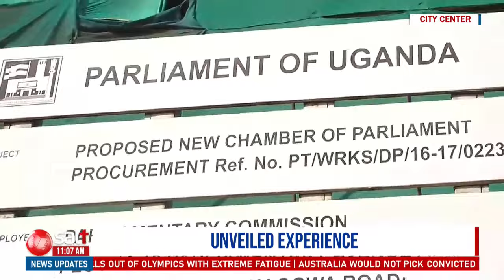HAKUNA MUCHEZO - Ekiiri mu Kampala kikambwe ,bayiye amaggye l Unveiled Experience